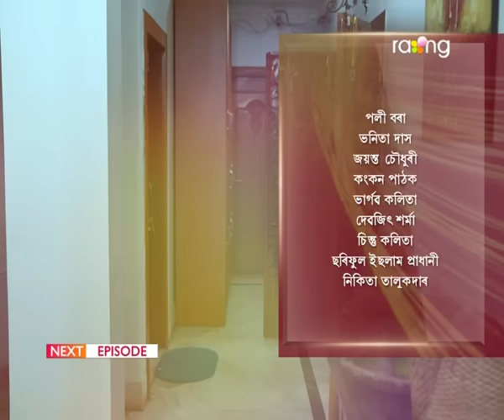Rodor Phool - ৰ'দৰ ফুল | 05th Oct 2023 | Ep No 64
ঋষভক প্ৰাঞ্জল আৰু ৰাজুয়ে লগ পাই কি কৰিলে?